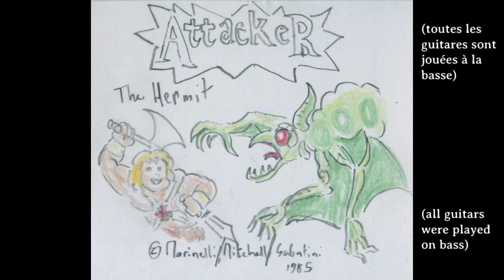The Hermit - Attacker cover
Ce qu'on appelle un "underground classic".
J'ai tenté de coller au plus près à l'original. A un détail près : toutes les guitares sont des basses.
Extrait de l'album Battle at Helm's Deep.
©Pat Marinelli/Bob Mitchell/Michael Sabatini, 1985

What you'd call an underground classic.
I tried to stick as close as possible to the original. Except that all the guitars are actually basses.
From the Battle at Helm's Deep album.